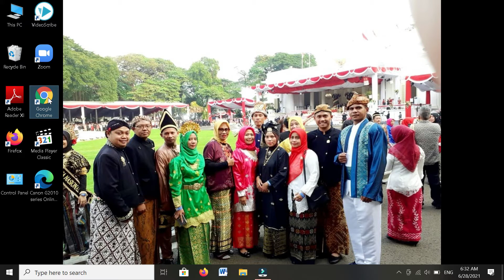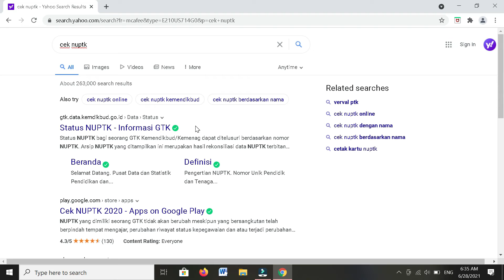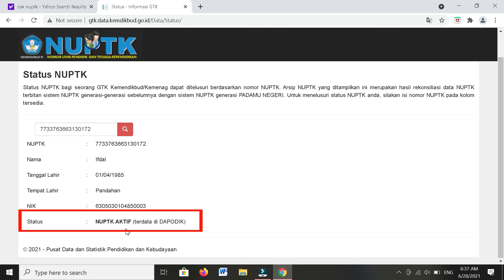Cek Keaktifan Status NUPTK Pendidik dan Tenaga Kependidikan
Video ini menjelaskan tata cara mencek status keaktifan NUPTK guru dan tenaga kependidikan.

Semoga bermanfaat ...